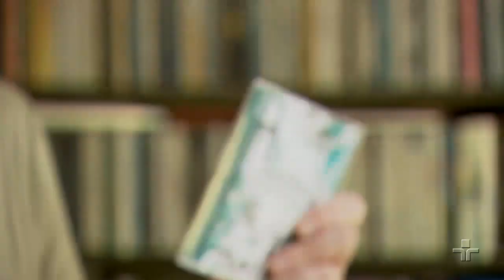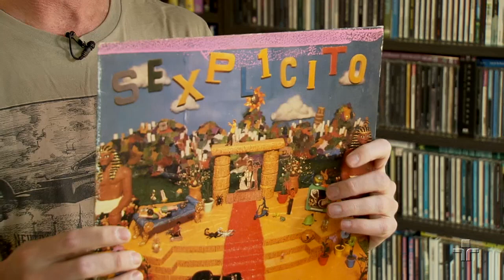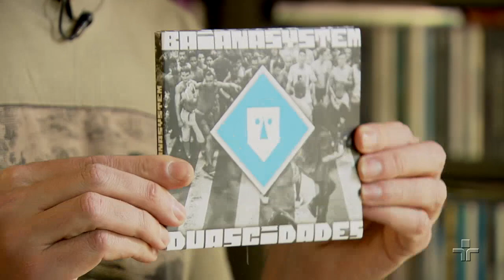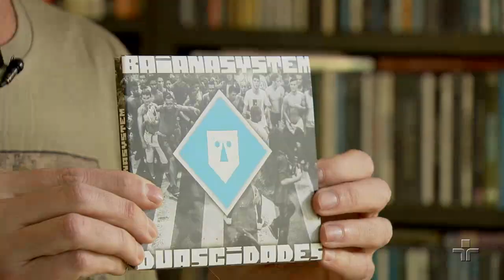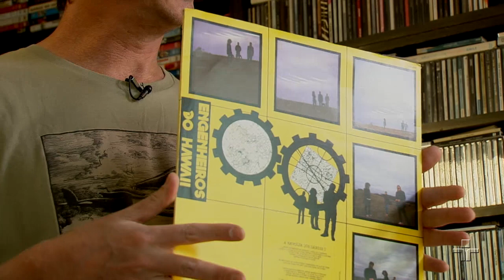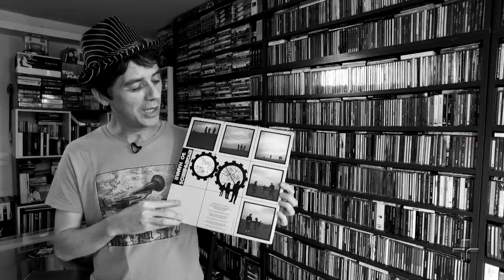Cinco Sons de Marcelo Costa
No quadro Cinco Sons convidamos personalidades que não são do mundo da música para falar sobre 5 álbuns temáticos escolhidos a dedo. Nesta edição, o jornalista Marcelo Costa, lista seus 5 discos relacionados aos temas propostos.